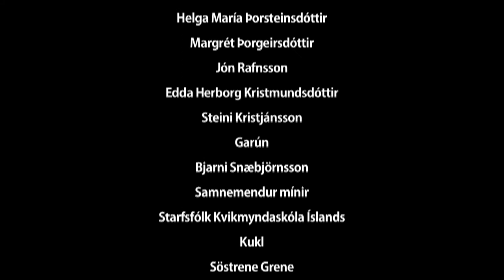Útskriftarveislan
Útskriftarmynd Kristmundar Karls Steinasonar úr kvikmyndaskóla Íslands.

Myndin fjallar um stelpu sem er að útskrifast úr framhaldsskóla en þarf að lifa af útskriftarveisluna sína.

Handrit/leikstjórn: Kristmundur Karl Steinason